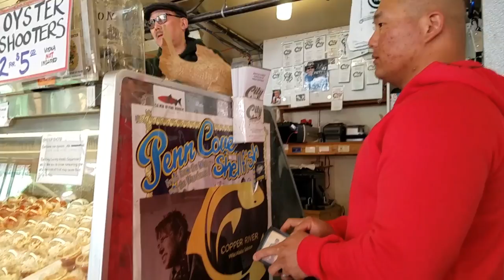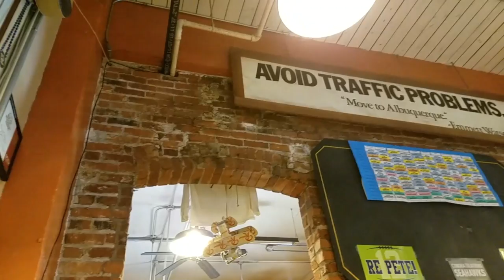HOW TO RENEW DEPENDENT MILITARY ID and SEATTLE LUNCH DATE [Doug&Marie'sLife S3E9]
Season 3 Episode 9: "SEATTLE LUNCH DATE & RENEWING MILITARY ID"

Time to renew our IDs! We didn't get our IDs renew because we don't have an appointment, so... we just had a little lunch date in Seattle and meet my dear friend Beatriz.

Doug is currently serving in the US Army while, Marie (me) is an all around wife, photographer, cook, student, and entrepreneur. My passion in photography and Doug's love of food is the reason why we love to travel.
2012 when I started uploading videos on YouTube for personal views. 2016 is when started our Vlog, the reason behind it is to reconnect with our family and friends who live far away from us.